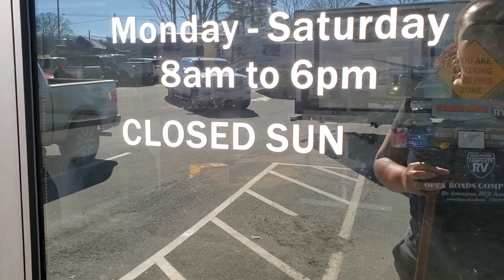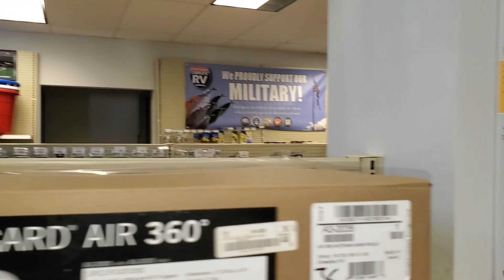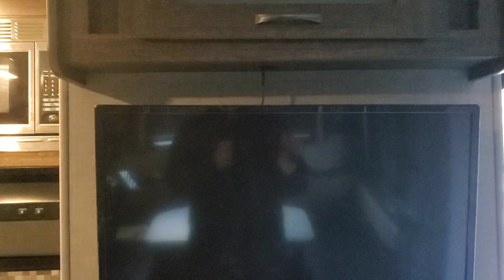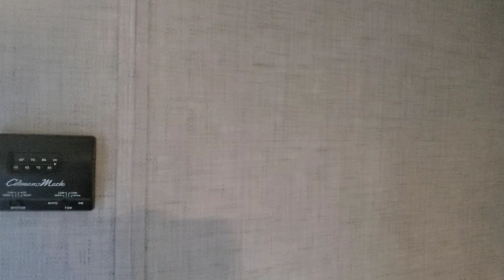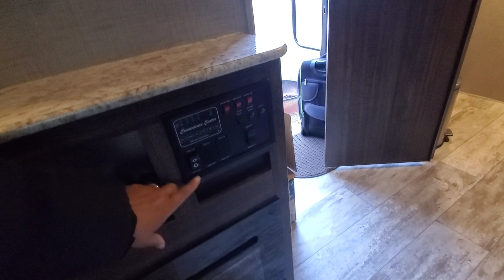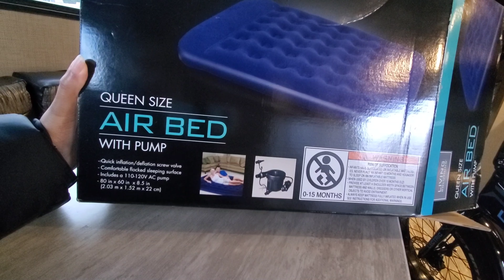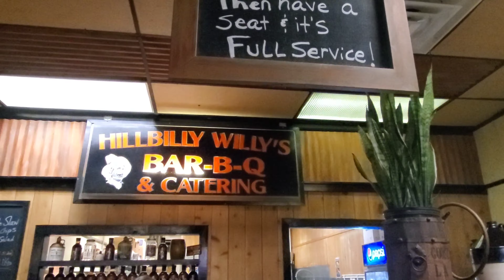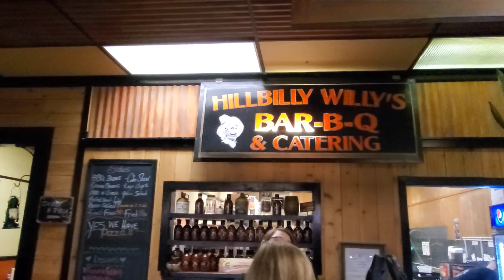RV Camping at Raccoon Mtn!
Hello Peeps! This episode in my amp't up life takes us to the Tennessee Mountains for a little RV camping fun! It was the middle of winter so a lot of the activities at the campsite were closed for the season, which was a bummer but all-in-all we still had a nice relaxing time taking in all the beautiful sites and tasting the delicious local food the area had to offer! One of my favorite local food finds on this trip was a restaurant called "Hillbilly Willy's"! Listen, when I tell you the food was delicious , that's an understatement. And the people were as down home and friendly as you can find! Don't take my word for it, if you are in the Tennessee/Ruby Falls area check them out for yourself and if you already know about them, please leave your comments below so others can read your thoughts about the place. I hope you all enjoy this video, it was a lot of fun making it!

Subscribers are very much appreciated and enable me to keep fresh content rolling out on a consistent basis.

       ~ Items and Locations Discussed in This Video: ~
1. RaccoonMountain.com
2. Hillbilly Willy's Bar-B-Q: 115 Browns Ferry Rd, Chattanooga, TN 37419
3. Lectricebikes.com: Model - Lectric XP
4. CrossroadsRV.com: Model - 2018 Zinger Travel Trailer 229RB

I also noticed that I have some German subbies! Wilkommen!!! Ich spreche ein bisschen Deutsch und bin froh, dass du meinen Kanal gefunden hast!